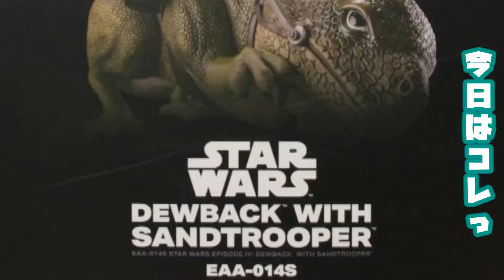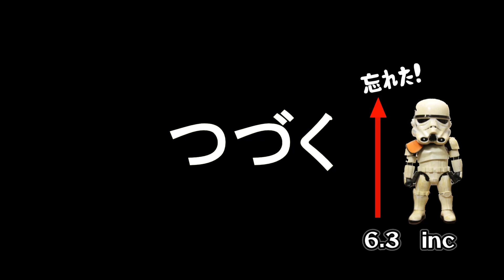BEAST KINGDOM EAA-014S DEWBACK ＆ SANDTROOPER 【スターウォーズ】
はいどうもこんにちは～足軽です
今回ご紹介するのは、ビーストキングダム製のエッグアタックアクション
デューバック＆サンドトルーパーです
デューバックにまたがるサンドトルーパーのキュートさといったら
たまりませんですわ・・・よかったらみてみてね

BGMはYouTubeライブラリと

甘茶の音楽工房様のものを使わせていただいております